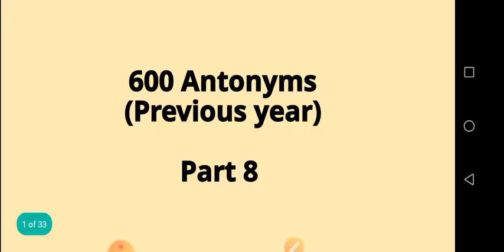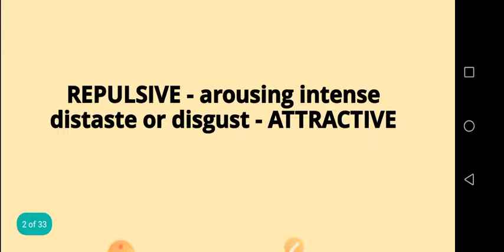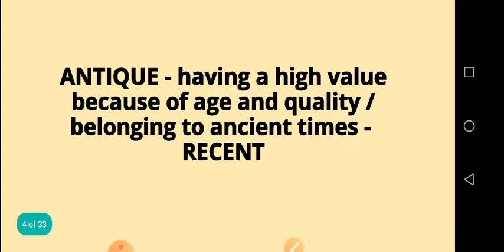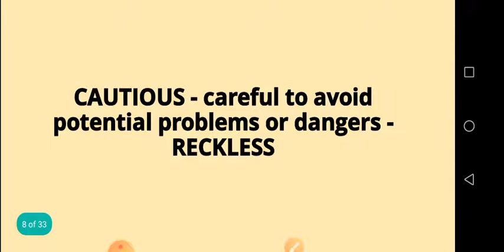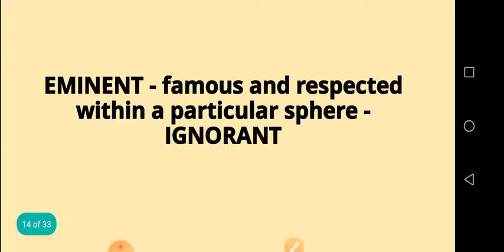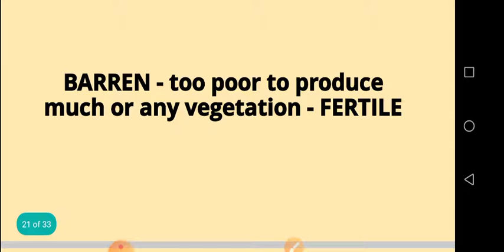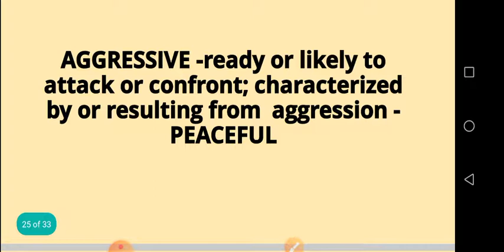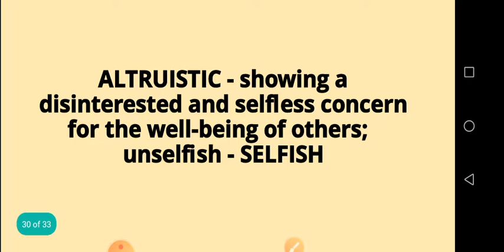Top 600 Most Repeated Antonyms SSC [DAY-41]//ENGLISH VOCABULARY COURSE/Vocab Today/by Swetha Ma'am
Top 600 Most Reapeated Antonyms //ENGLISH VOCABULARY COURSE day 41/Vocab Today/by Swetha Ma'am
in this video Part 5 of most important top 600 antonyms asked in previous year exams has been discussed in very lucid manner by swetha mam[Qualified JPO,Certified Memory Trainer]
very important for SSC CGL,SSC CHSL,SSC CPO,SSC MTS,CDS,OTHER STATE EXAMS.
in SSC exams one can expect 99% one word substitutions from these 500+ selected and most repeated words.
vocabulary panacea
full vocabulary course for ssc 2020.

vocabulary english
vocabulary words
vocab ssc cgl
vocab ssc chsl
vocab ssc cgl mains
ssc vocab previous year
vocab ssc 2020
ssc vocab tricks
synonyms for ssc
vocab today
vocab for ssc cgl 2020
vocab ielts
vocab with pictures
vocab for ssc cgl tier 2
vocabulary ssc cgl
one word substitution air force
one word substitutions for ssc cgl 2020
one word substitutions for ssc chsl 2020
synonyms antonyms tricks
synonyms antonyms tricks shortcuts
synonyms antonyms for ssc chsl
synonyms antonyms for ssc cgl
synonyms antonyms kaise yaad kare 2020
synonyms antonyms for competitive exams
vocab panacea
panacea for competitive exams
synonyms antonyms tricks
synonyms antonyms panacea
antonyms and synonyms tricks in english
antonyms and synonyms for ssc cgl
antonyms words in english
antonyms synonyms yaad karne ka tarika
 antonyms synonyms yaad karne ki short trick
antonyms and synonyms for ssc chsl 2020
antonyms and synonyms for ssc cgl 2020
phrasal verbs ssc cgl
phrasal verbs for ssc cgl previous year
phrasal verbs for ssc chsl
phrasal verbs for ssc cgl tricks
SSC CHSL 2019 SYNONYMS BEST 500MCQ SERIES. IMPORTANT SYNONYMS FIR SSC CHSL याद ही कर जाना
phrasal verbs for ssc
phrasal verbs for ssc stenographer
idioms and phrases for ssc cgl 2020
idioms and phrases for ssc chsl 2020
idioms and phrases for air force
idioms and phrases for bank exams
idioms and phrases for air force y group
idioms and phrases for ssc cgl previous year
idioms and phrases for ssc stenographer